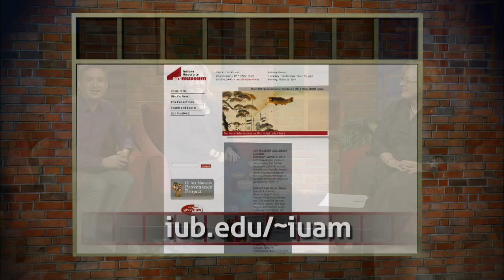Vigée Le Brun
I.U. Art Museum Director, Heidi Gealt, joins us in the studio to provide details on the current "Three Remarkable Women," exhibit featuring Le Brun's "Portrait of Mrs. Chinnery."

For more information on how you can view the Vigée Le Brun painting, visit the Indiana University Art Museum website for directions and hours:  iub.edu/~iuam